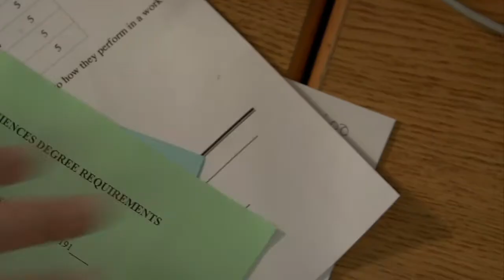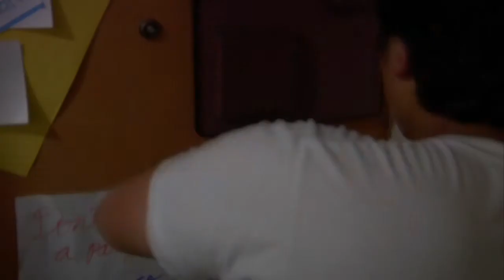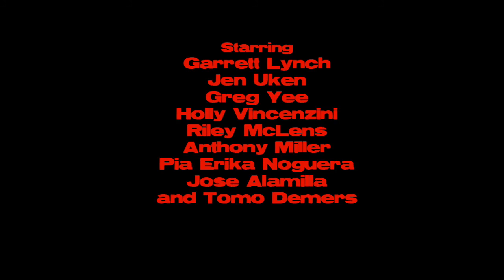ZOMBIES!!!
Film created by Beta Theta Pi and Gamma Phi Beta. Written, Directed, and Edited by Brandon Buczek. Produced by Mike Decamp. Cinematography by Kyle Good.